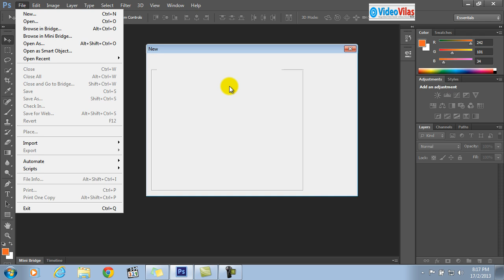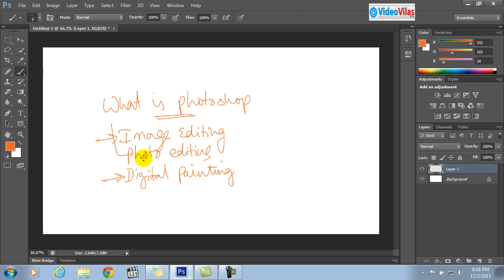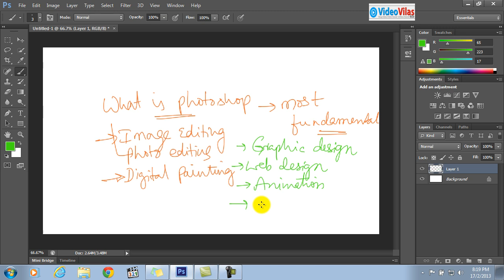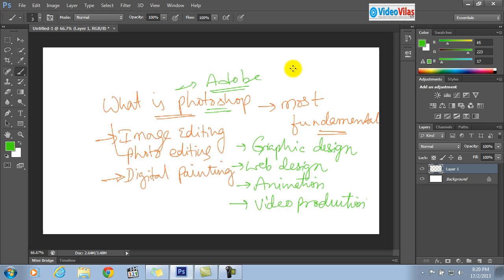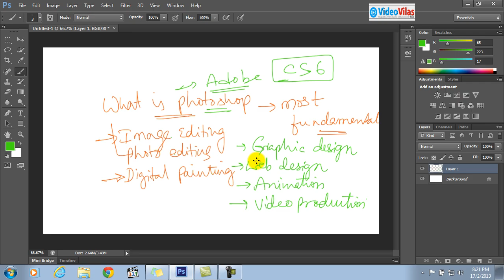Learn Photoshop CS6 - 01 - What is Photoshop (Telugu)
BEST For Multimedia Beginners.
Explained what is Adobe Photoshop CS6.
For any kind of tutorials - Ask in the Comments.

Happy Animation!